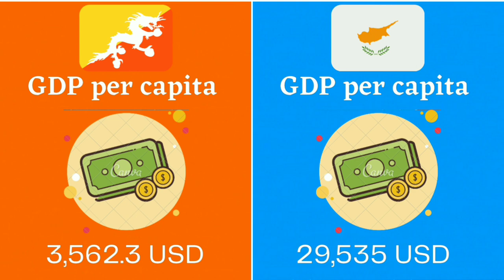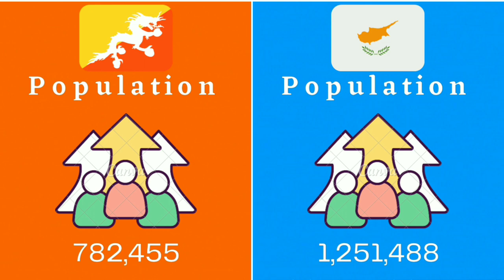Bhutan🇧🇹 vs Cyprus🇨🇾 Economy + Military Comparison 2023 lets see who is stronger?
If you want a full comparison between these two
Nations then comments us on this video 👇

Bhutan and Cyprus are two countries that differ significantly in terms of their geographical location, size, population, culture, and economy.

Bhutan is a small landlocked country located in the Eastern Himalayas of South Asia, known for its unique approach to measuring the country's success through the Gross National Happiness index. It has a population of around 800,000 people, and its economy is primarily based on agriculture, forestry, and tourism.

On the other hand, Cyprus is an island country located in the Eastern Mediterranean, with a population of around 1.2 million people. Its economy is dominated by the service sector, including tourism, finance, and shipping.

In terms of culture, Bhutan is known for its traditional dress, festivals, and customs, while Cyprus has a rich cultural heritage influenced by various civilizations throughout history, including Greek, Roman, Byzantine, and Ottoman.

Overall, while both countries are unique in their own way, they have different strengths and challenges, and comparing them is like comparing apples to oranges.